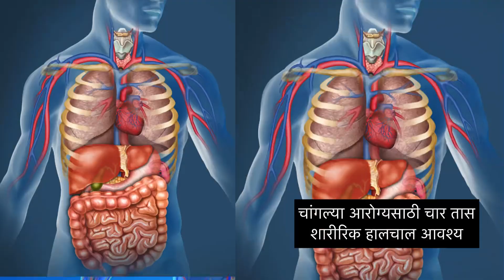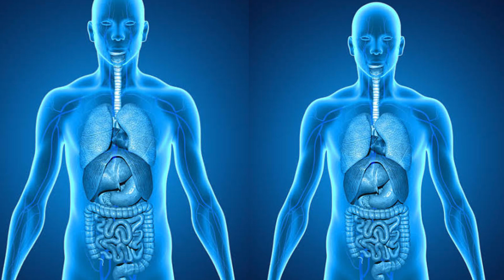चांगल्या आरोग्यासाठी चार तास शारीरिक हालचाल आवश्यक| Four hours of physical activity is essential ..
चांगल्या आरोग्यासाठी चार तास शारीरिक हालचाल आवश्यक|

चांगल्या आरोग्यासाठी, एखाद्या व्यक्तीच्या आदर्श दिवसात चार तासांपेक्षा जास्त शारीरिक हालचालींचा समावेश असावा. यात हलका, मध्यम किंवा जोरदार व्यायामाचा समावेश असावा. तसेच किमान आठ तास झोप आवश्यक असल्याचे नवीन संशोधनात आढळून आले आहे.

Four hours of physical activity is essential for good

For good health, a person's ideal day should include more than four hours of physical activity. It should include light, moderate or vigorous exercise. Also, new research has found that at least eight hours of sleep is necessary.

Thx 🙏